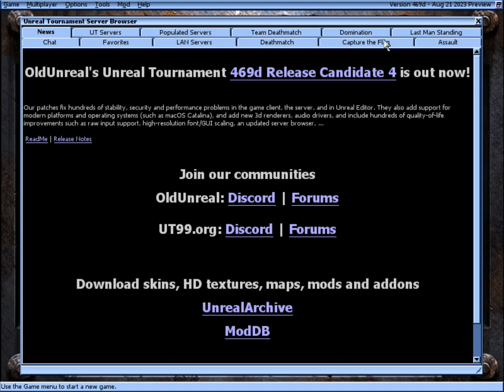UNREAL TOURNAMENT - "THE SNIPERS ALLEY OF DOOM"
Una extensa noche de disparos, subidas de presion y muertes express.

Starring: Tylena, Uriel & Motoko.

Game: Unreal Tournament
Developer: Epic Games
Platform: PC
Year: 1999